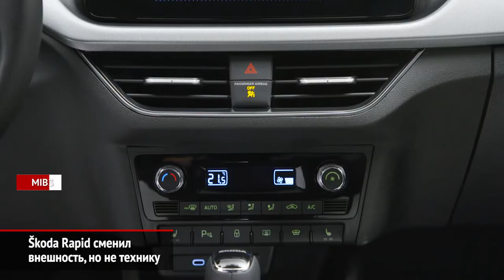Škoda Rapid названа принципиально новой, а что на самом деле? | Новости с колёс №643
Представляя в Санкт-Петербурге кроссовер Карок российской сборки, представительство неожиданно рассекретило и обновлённый лифтбек Шкода Рапид. Официально машина названа «принципиально новой», но авторы пресс-релиза тут же оговариваются — дескать, Рапид сохранил прежний функциональный кузов.